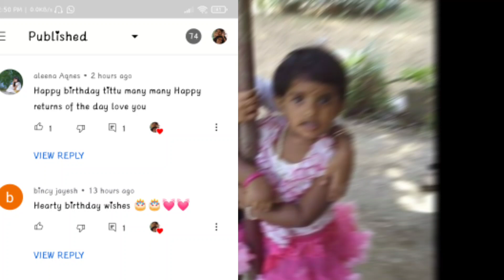Tittu's b'day vlog - സന്തോഷ ജന്മദിനം കുട്ടിക്ക് 💖💖🎂🎂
Tittus 9th birthday vlog 💖💖💖
SMART SIZ |  SMART SIZ VLOG | TITTU & MITTU | MOM & DAUGHTERS SERIES